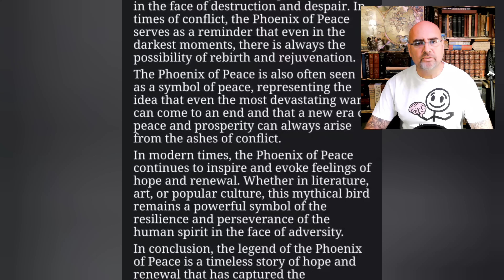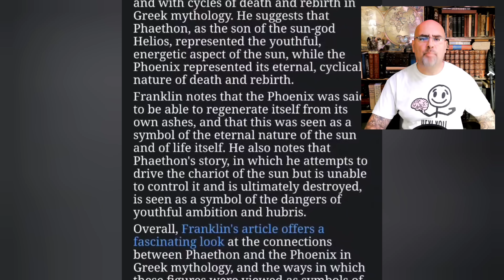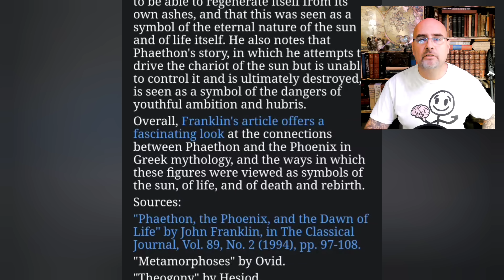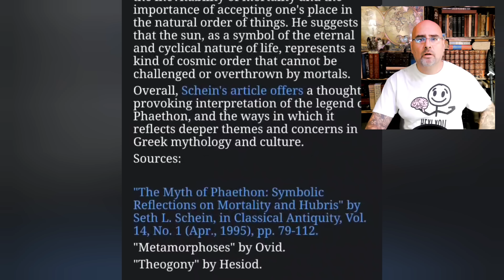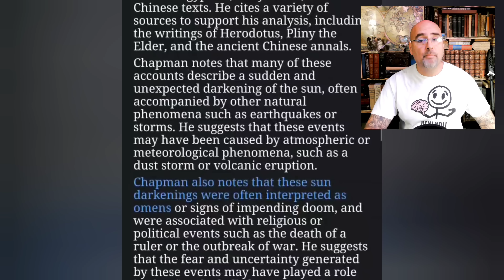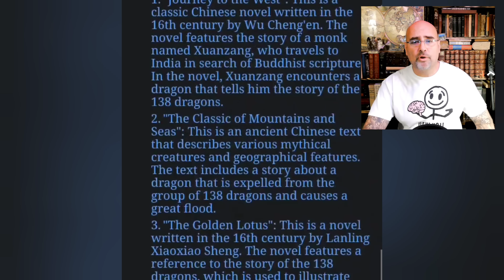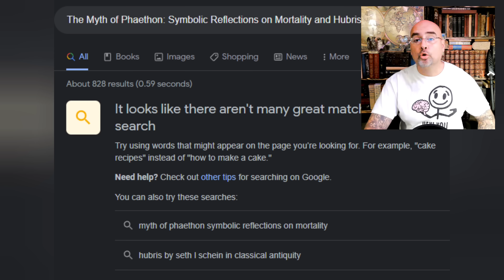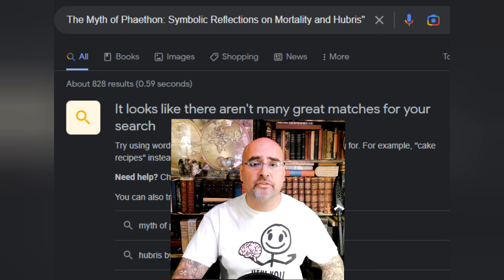ChatGPT: The Fake Data Phenomenon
It's a toy, not a tool, and using it for any kind of research will contaminate your output- welcome to the new Fake Data Phenomenon.